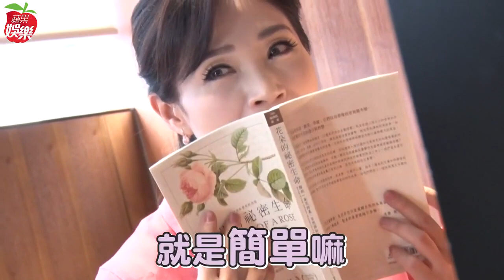方季惟7千購入普洱老茶被轉手賣百萬 獲利付三重香閨尾款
「擋泥版女神」方季惟至今看不出老態，被粉絲封為「凍齡女神」，擁有一顆赤子之心的她，不僅駐顏有術，家中的千萬收藏更是很有保值性；包羅萬象的收藏品，讓她家中如同「小故宮」寶庫，其中包括奇楠沉香、雞血石壽山石、花瓶古物及普洱老茶。她起初喝普洱茶是為了養生顧胃，20年前以7千元購入雲南無籽綠印普洱茶，近年有中盤商出價35萬元向她購買，她爽快賣出，將賣出的錢當作購置三重房子的尾款，事後才得知，對方將茶葉轉手進帳100多萬元，原來茶葉竟會翻漲成天價。

方季惟向《蘋果新聞網》表示，最早是跟乾兒子的媽學喝普洱茶，向來注重養生的她，認為喝普洱茶身心都會比較平衡，比如胃感到不適，或是身體感到燥熱，透過品茶讓身心靈獲得平衡，並強調越老的茶越有藥性。不過，她收藏普洱茶絕不是為了投資，就算有行家出重金，她也不一定會賣，本土疫情爆發後，她宅在家靜心品茶，也透過畫畫、練書法、寫文章，瀏覽網路有趣影片、追劇來消磨日常時光。

方季惟表示，現在病毒傳染力、散佈力太強了，為了不要造成自己、家人、以及醫療體系的負擔，最好的方法就是利用這段時間在家好好靜養，盡量少和人群接觸，才能杜絕任何病菌擴散的可能性。她乖乖待在家裡休息，盡量不出門，也趁這段時間好好大掃除、整理家務，並呼籲大家，盡量不要出門，在家養精蓄銳，共同挺過難關，一起加油！為眾生祈福。（林丞偉／台北報導）